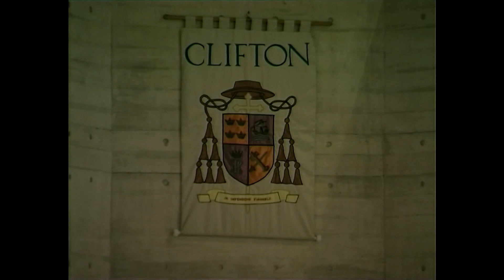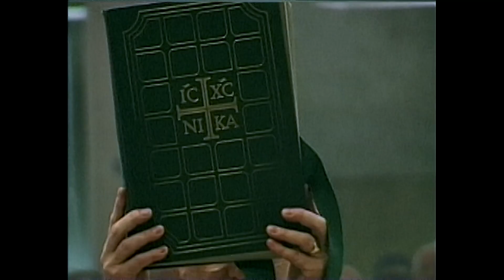Bishop Mervyn Alexander Silver Jubilee 1997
Clifton Cathedral